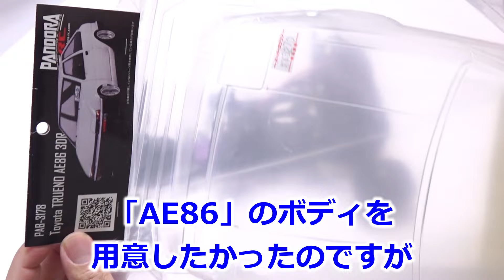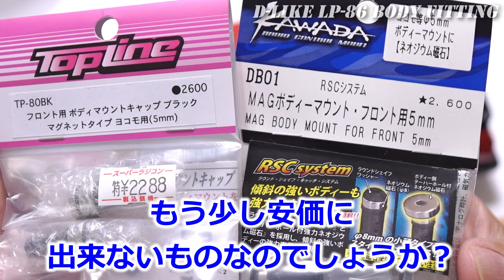じっくり組み立てる LP-86 【シェイクダウン！！】/ D-Like LP86 Shakedown / TOYOTA AE86 TRUENO トヨタ トレノ ドリフト屋ディーライク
D-Likeの新シャーシ【LP-86】をじっくりと組み立てていくシリーズですが、シャーシが完成したので、今回はついにシェイクダウンです！

●ヨコモ　レーシングパフォーマー V4 ステアリングジャイロ (2/3ch用・パープル) デジタルサーボ専用
Racing Performer V4 Steering gyro (2/3ch Purple) for Digital servo

●ヨコモ　SP-02DV2 ドリフト用 ステアリングサーボ
SP-02DV2 Programable Steering servo for DRIFT
※↓色がレッドです。ご注意ください。

ドリフト屋ディーライク

★☆BGM☆★